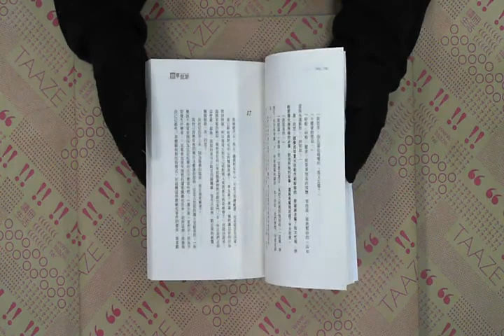TAAZE｜簡單犯罪 二手書書況 9789861857145